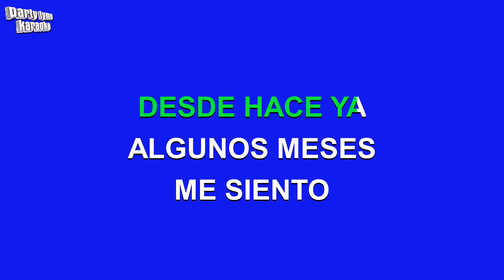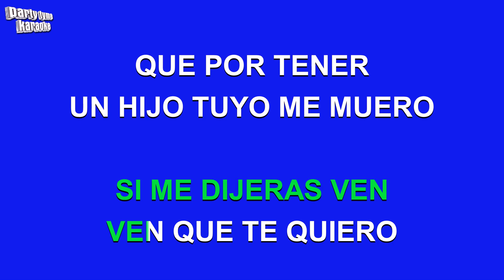Camilo Sesto - Atrapado (Versión Karaoke)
Versión karaoke de 'Atrapado'
hecho popular por Camilo Sesto,